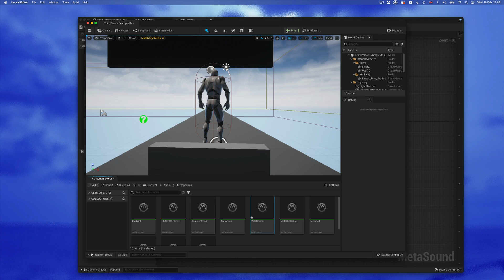Unreal 5 Random mix profile switching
Using the control buses to switch between mix settings.